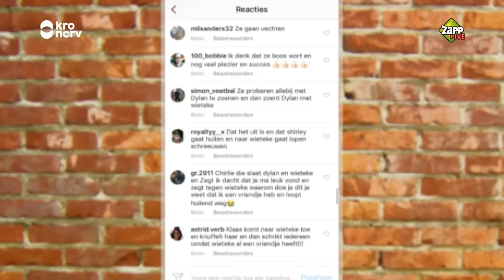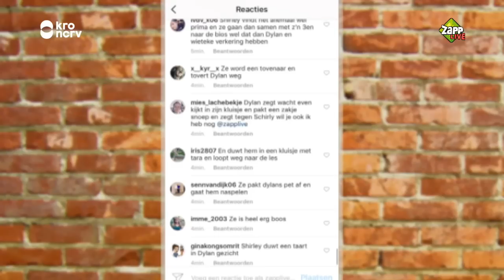BRUNO, STEPHANIE EN TARA MAKEN RUZIE - Gekke Spellen #25 | Zapplive | NPO Zapp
Het is weer tijd voor de Cliffhanger... en het liep deze keer niet helemaal goed af.

Elke maandag, woensdag, vrijdag, zaterdag (om 10.30) en zondag om 15.00 uur vind je op dit kanaal een nieuwe video. Bijvoorbeeld van nieuwe series die niet op tv te zien zijn (zoals Forever, De Eindmusical of Zapplive Checkt), een kijkje achter de schermen bij jouw favoriete programma, alles wat je nog niet weet over de Zappers en... bloopers!